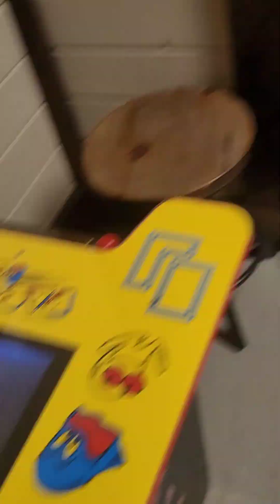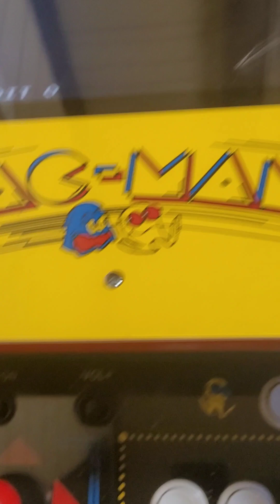airbnb cabin tour